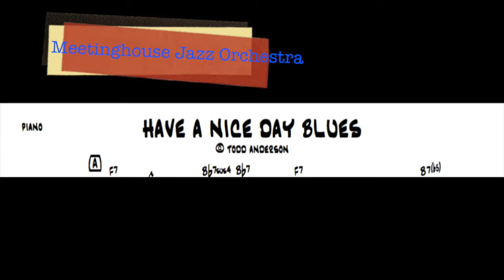Have A Nice Day Blues © Todd Anderson HammondCast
Meetinghouse Jazz Orchestra In Session: Have A Nice Day Blues © Todd Anderson hammondcast - Friends Seminary School New York New York - Bob Rosen presiding over the Music Department, Jon Hammond at the organ, David Acker guitar, Mike Campenni drums, trombones: Pat Hall, Art Baron, Alfredo Marques, saxophones: Bob Rosen, Jim Piela, Charles Lee, Todd Anderson, trumpet section: Greg Ruvolo *more names coming!
Associated Musicians of Greater New York, Local 802 AFM